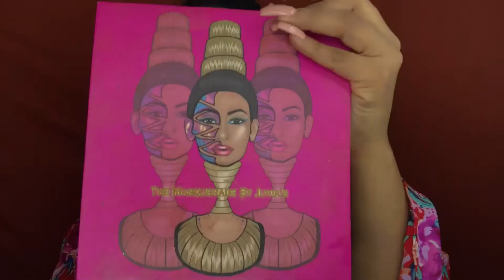Rihanna Wild Thoughts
hey gyals!!
Today's Video is super special to me because Rihanna is one of my top favorite female artists, in music and fashion she is one of my biggest inspirations.I hope you all enjoyed this video don't forget to LIKE COMMENT & SUBSCRIBE!

Snap- @itselsie_beauty
Vero- @itselsie_beauty

Music Credit-
Wild Thoughts Remix by LuxuryDreamRecords